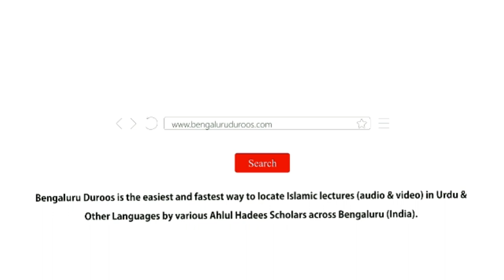Maalik Ke Huqooq Ki Wazahat | Shaykh Mohammed Azharuddin Madani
Series: Huqooq Wa Faraiz | Mazdoor Aur Maalik Ke Huqooq

Topic: Maalik Ke Huqooq Ki Wazahat

٠٠٠٠٠٠٠٠٠٠٠٠٠٠٠٠٠٠٠٠٠٠٠٠٠٠٠٠٠٠٠٠٠٠٠٠٠٠٠٠